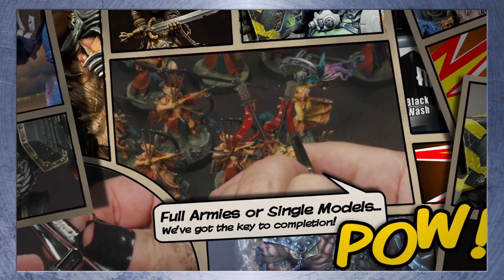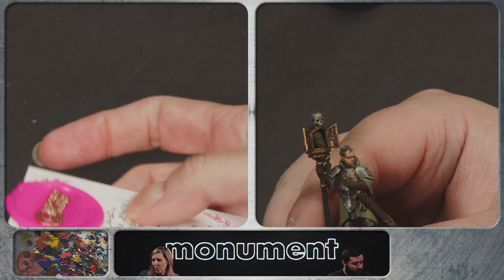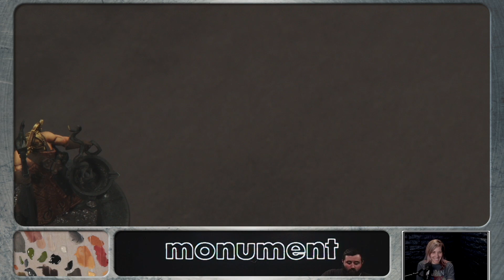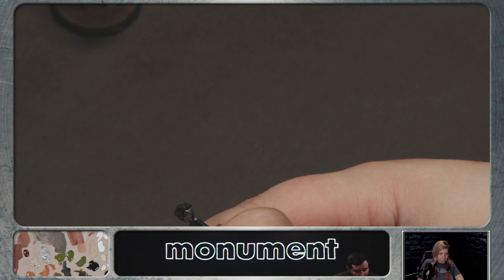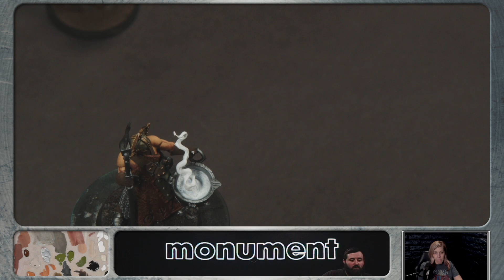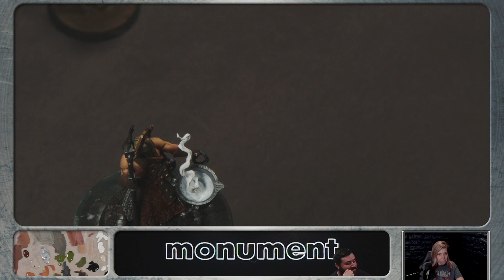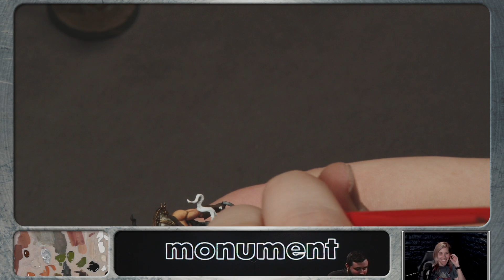Monument Hobbies - September 12th Stream - House of Pro Acryl - Jen and Jordan still love you!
Livestream Date: September 12th, 2023

Want to catch these streams live? We stream Monday through Friday! Schedule below 👇

Monday: 12pm - 2pm PST
Tuesday: 2pm - 5pm PST
Wednesday: 12pm - 2pm PST
Thursday: 2pm - 5pm PST
Friday: 12pm - 2pm PST